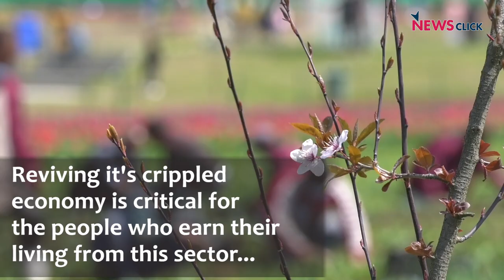Tourism in Kashmir, 2 Lockdowns Later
Kashmir's Tourism Department has reportedly given a detailed plan and active support for the tourism and hospitality sector of the Union Territory. An awareness campaign involving those who work in this sector along with media engagement has created a buzz before this tourist season. While adhering to the social distancing guidelines and testing as part of this plan to facilitate tourism amid the current pandemic, there is an urgent need to revive the tourism sector in the Valley. NewsClick presents a detailed report on the increased footfall in Srinagar's Tulip Garden along with tourists coming to Gulmarg and Pahalgam.